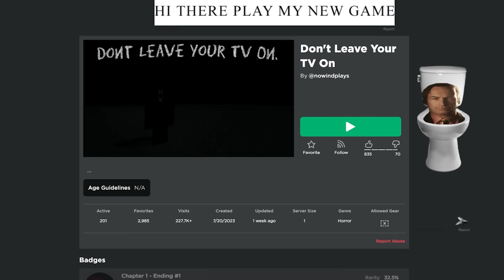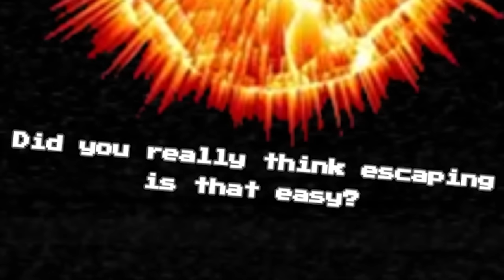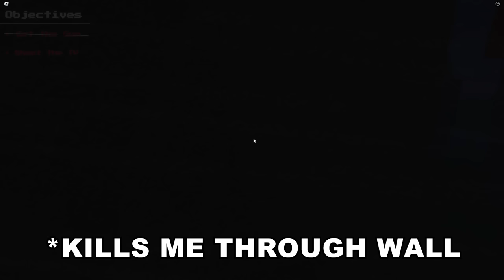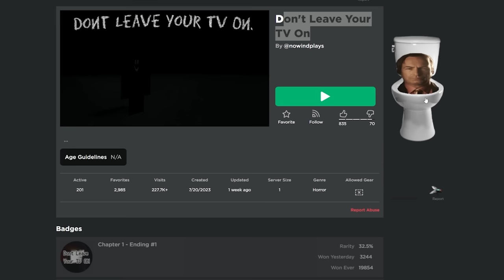ROBLOX DONT LEAVE YOUR TV ON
tv ghouls cometh

►Code: sketch